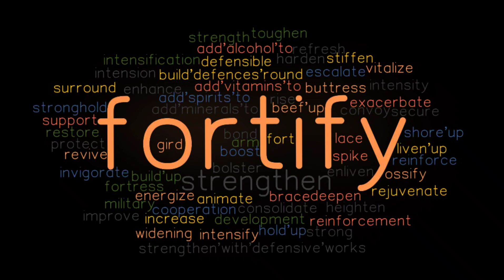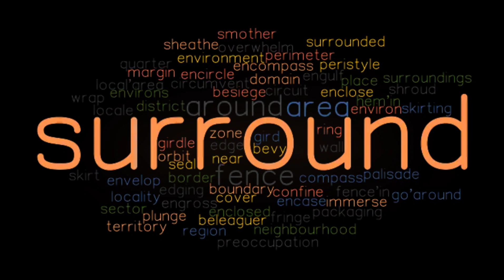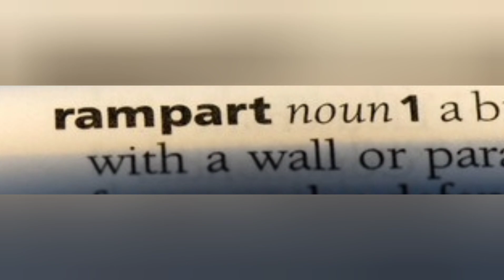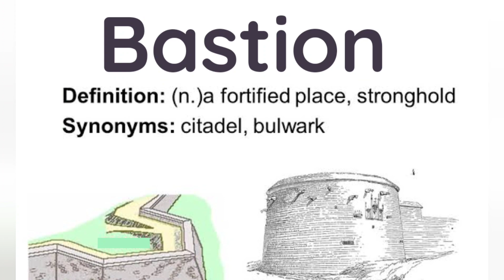Fortify (Learning English Word)